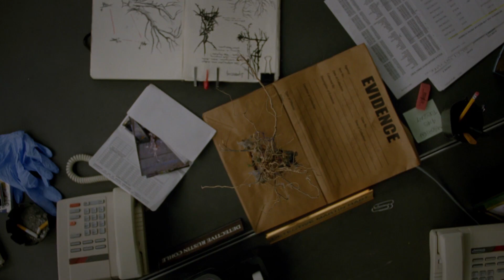Best Unused Video Game Easter Eggs of 2015 (Part 1)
Note: These are "Unused" because I didn't get to use them in videos this year.

I couldn't wait until next year to do an Unused Easter Egg video so I thought I'd split it into 2 parts. The big games at the end of the year are sure to provide enough for another video. Thanks for the continued support over the past few weeks and I hope you like the video.